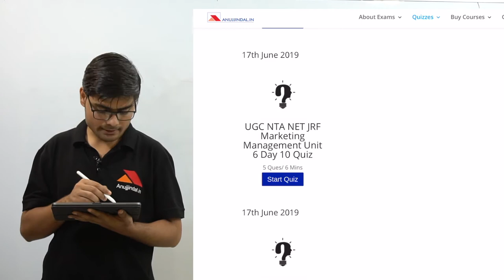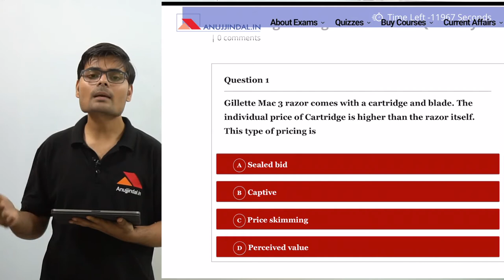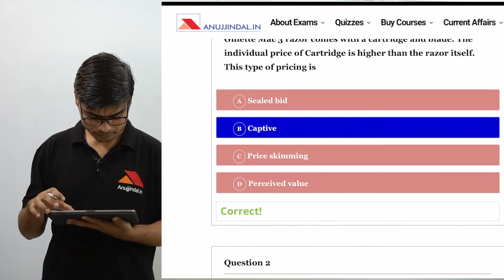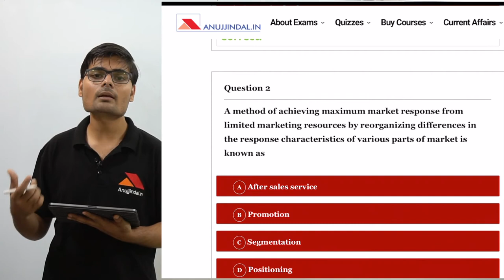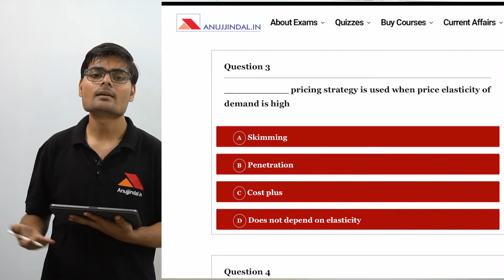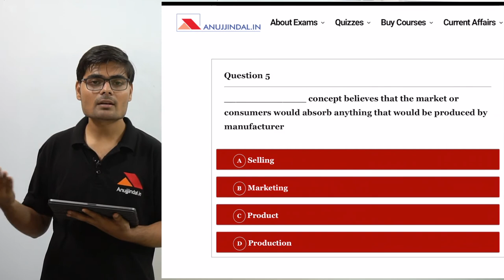UGC NET Management December 2019 | 200 Most Important Questions (Marketing Management) | Day 10